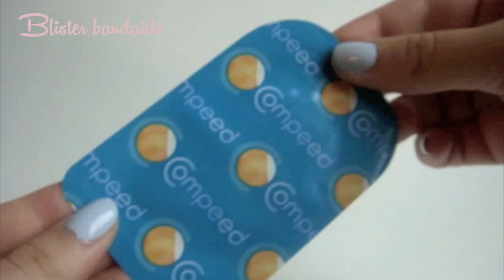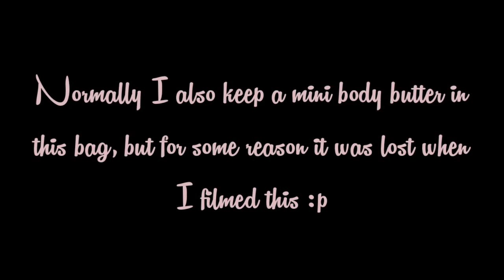My Bag Essentials